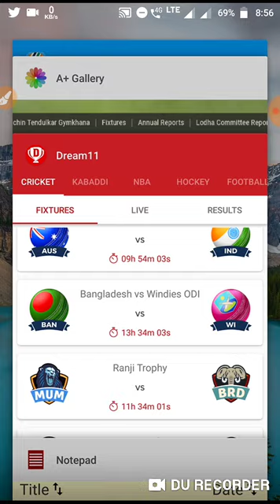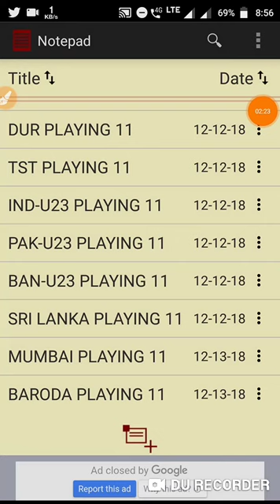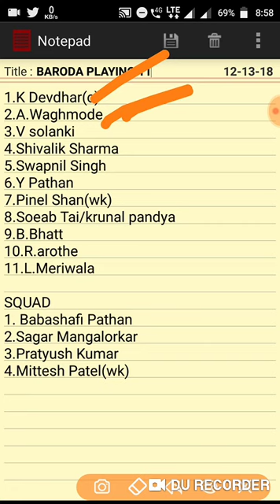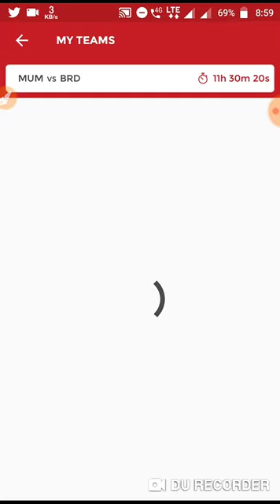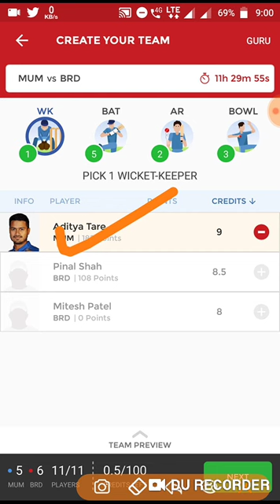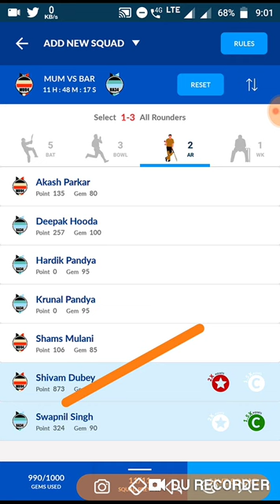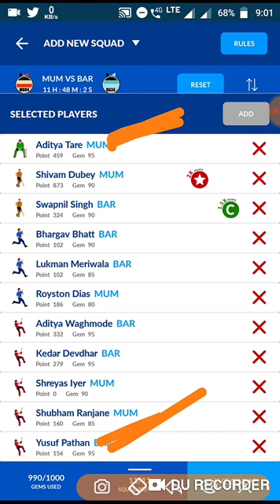MUM VS BRD DREAM11 TEAM.RANJI TROPHY MATCH.MUMBAI VS BARODA PLAYERZPOT DREAM11 TEAM.GRAND LEAGUE.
MUM VS BRD DREAM11 PLAYERZPOT HALAPLAY TEAM.RANJI TROPHY MATCH.MUMBAI VS BARODA.DREAM11 PLAYERZPOT HALAPLAY TEAM.GRAND AND SMALL LEAGUE.DREAM11 PLAYERZPOT SMALL LEAGUE
PROBABLE 11PLAYING11,
GRANDLEAGUE WINNER
IND VS AUS
T10 LEAGUE
RANJI TROPHY
ALL UPDATE OF CRICKET NEWS YOU CAN GET FROM MY CHANNEL

JOIN PLAYERZPOT

and get joining Bonus of rs 100.You can win upto one lakh daily.

Join DREAM11 FANTASY

 SKSAH163UV

 to get a Cash Bonus of Rs.100! Let the games begin

JOIN HALAPLAY

 uFrkHICLC

 to get ₹100 signup bonus to play. Download app now from

Also join our telegram chennel
For any fantasy sports update news and provide team.

Join Fantasy Cricket friend  on Twitter

Fantasy Cricket Friend now on Telegram.